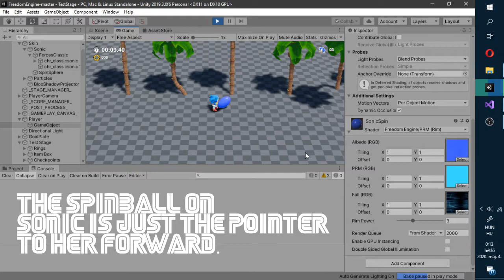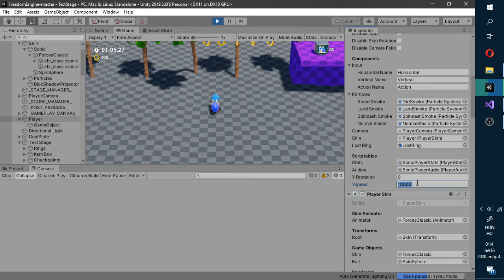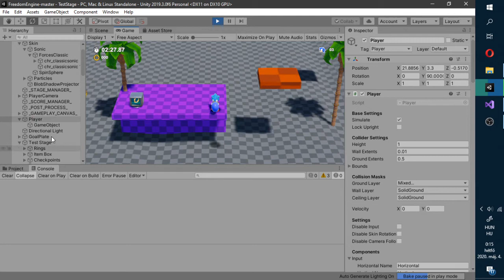the "something I've been working on" project or not 1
Made with Freedom engine by MarmitoTH